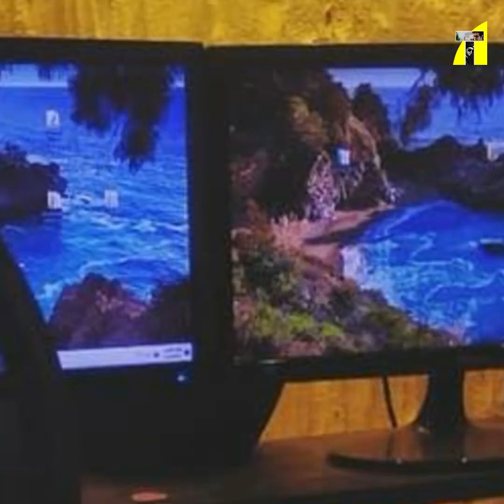আমি সবার কাছ থেকেই শেখার চেষ্টা করেছি। Moushumi Hamid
Relevant Search